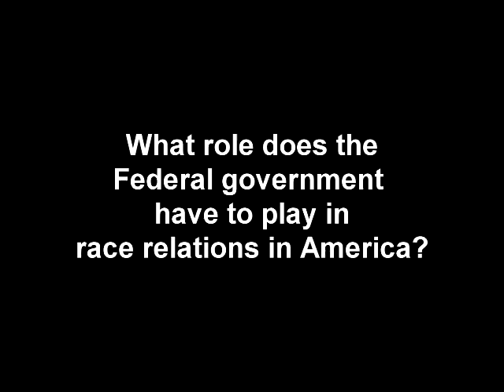Portland Club Democratic Senate Candidate Forum - Can Fed play role in race relations?